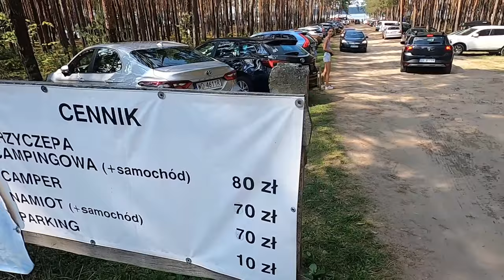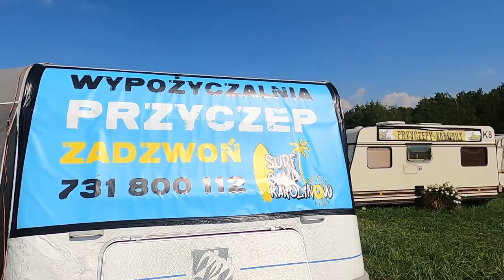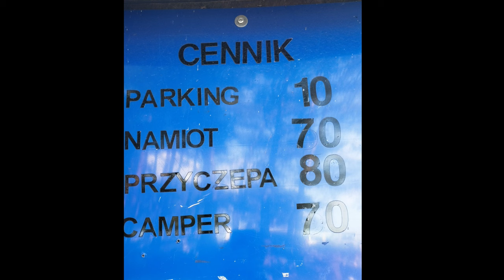Karolinów. Zalew Sulejowski. Ładne miejsce. Piaszczysta plaża. Aktualne ceny.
Jeśli doceniasz moją pracę i masz chęć postawić mi za nią kawę ☕

Link do mojego nowego kanału  @Miliony Monet  o CBDC, tokenizacji, NFT, kryptowalutach🪙🪙🪙